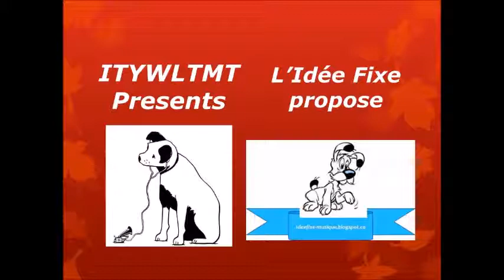Rachmaninov ‎-- Symphonie No.2, MVT 4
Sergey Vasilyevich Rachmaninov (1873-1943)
Symphony No.2 in E-, Op.27
Allegro vivace
Berliner Philharmoniker • Lorin Maazel

Source:
Deutsche Grammophon ‎-- 2532 102
Vinyl, LP, Stereo
Released: 1983